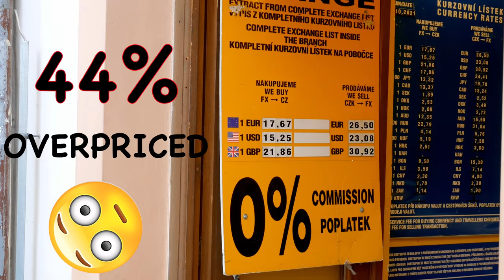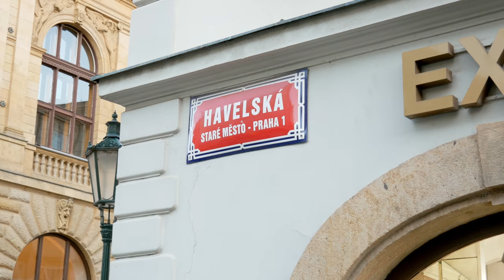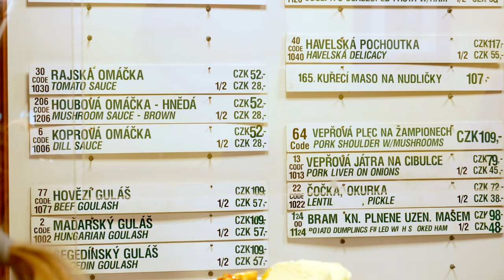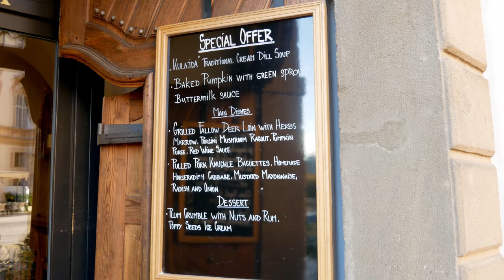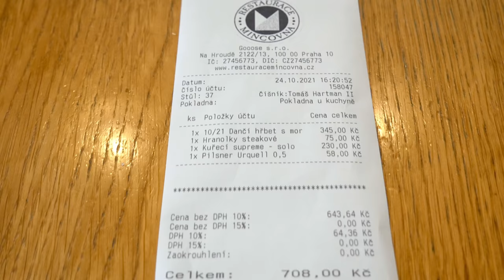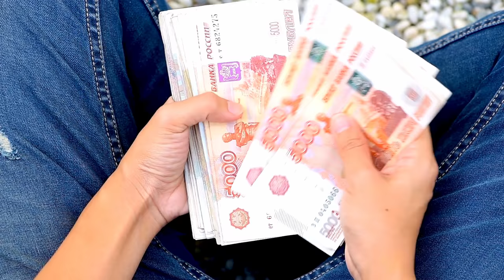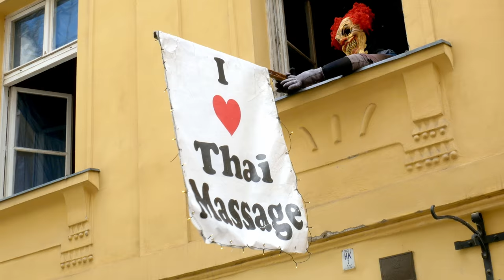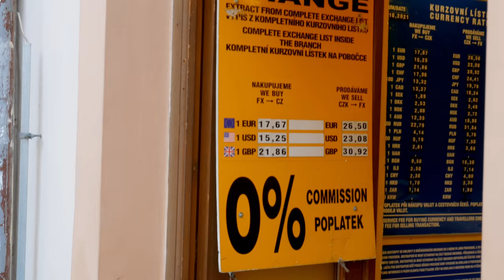Prague's Worst Tourist Scams and Traps You Need to AVOID !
As a local who has lived in Prague for years, we know all the common tourist scams and traps to avoid in order to have a smooth and enjoyable trip to the city. In this video, we'll take you on a tour of Prague's Old Town and share the top 10 things you should avoid doing as a tourist, including buying overpriced souvenirs, eating at touristy restaurants, using sketchy ATMs and money exchanges, and falling victim to various scammers. So be careful and don't do these things in this video

But don't worry, we won't just leave you with a list of things to avoid. We'll also give you alternative ideas of what to do in Prague so you can make the most of your trip without losing your money. From visiting the iconic Prague Castle and Charles Bridge, to exploring the beautiful city of Cesky Krumlov, there are plenty of amazing experiences to be had in the Czech Republic.

So if you're planning a visit to Prague and want to avoid the tourist traps and scams, be sure to watch this video for our honest and helpful advice. We'll also share some tips on what to do and see in the city, as well as some lesser-known gems that are worth a visit. Don't miss out on all the amazing things Prague has to offer – watch this video and make the most of your trip!"

First on our list is buying overpriced souvenirs from shiny shops in the Old Town. These shops may look appealing, but you'll end up paying a lot more for souvenirs than you would elsewhere. Instead, head to the Havelske Market where you'll find plenty of souvenirs at more reasonable prices. Plus, shopping at the market is always a fun experience!

Next, be careful when using ATMs and money exchange places. Some places may offer you a lower exchange rate or try to scam you by offering rubles instead of Czech crowns. Make sure to shop around and don't go for the first place you see in the Prague Old Town Square. Look for bank ATMs instead, and you'll get a fair exchange rate. Also avoid Euro net machines or written atm in big text. Look for Czech bank atms & u can use card in most shops and places

Another scam to watch out for is street performers and costume guys who will try to take a picture with you and then demand payment. These types of scams are now illegal, but you may still come across them in the city. Just avoid taking pictures with them altogether.

If you're a smoker, be aware that smoking is not allowed indoors in Czech bars and restaurants. You'll have to smoke outside, so make sure to dress accordingly. And while we're on the subject of restaurants, avoid the touristy ones in the center of the city. They're often overpriced and not as good as the smaller, local restaurants.

When it comes to tipping, make sure to leave at least 10%. Customer service can vary in Prague, but tipping is a good way to show your appreciation for good service.

And if you have a sweet tooth, don't buy candy from the touristy shops.

Avoid thai massage - ruins the city center